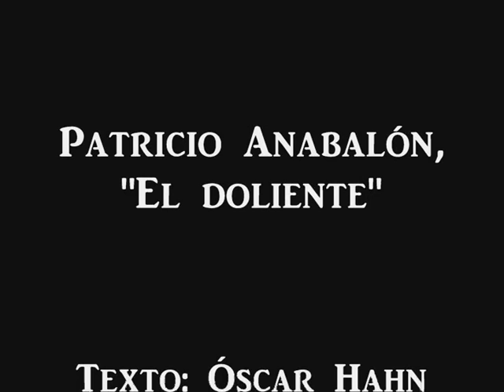Patricio Anabalón "Los dolientes"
A raíz de los 50 años del primer libro de Óscar Hahn, "Esta rosa negra", se ha realizado una edición que reproduce fielmente la primera edición, a continuación se ha incluido una versión corregida por el autor. Se ha incluido también una antología de poemas posteriores, entre estos algunos pertenecen a su último libro "La primera oscuridad" (2011).

Esta edición conmemorativa incluye un disco realizado especialmente para el libro, obra del cantautor chileno Patricio Anabalón, quien musicalizó once poemas de Óscar Hahn.
La obra condensa panóramicamente la fructífera obra de alturo, desde su primer libro hasta sus poemas más recientes.

Prensa:

"Esta rosa negra y otros poemas (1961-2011), conmemoración del primer poemario de Hahn, es todo un festejo. En el Prólogo, Ernesto Pfeiffer celebra el "magnetismo" de una escritura que supo, apenas nacida, situarse a distancia de los protagonistas de los 60 -Neruda, Parra, Teillier- y emprender una aparente "fuga [hacia] poemas medievales y del siglo de oro español", y hacia la cristalización de la voz propia, con "una continuidad evidente entre su primer poemario y el resto". Los doce poemas discurren en "reproducción íntegra" de aquella edición Alerce de la Sociedad de Escritores de Chile, de 1961; vale decir, en una primera sección de once textos de asunto fúnebre y una segunda parte integrada sólo por "Elevación de la amada", que nos entrega el peso de una prueba insistente en Hahn: el erotismo que convive con la muerte. El conjunto reelaborado de estos poemas se ofrece, después, en la secuencia única de la "versión definitiva", tal como la vimos en Archivo expiatorio (Visor, Madrid 2009). La sección "Otros poemas (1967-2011)" reúne veintisiete textos posteriores que evidencian, sobre tópicos variados, aquella "continuidad" de oficio y visión. Siguen los "Poemas musicalizados" por Patricio Anabalón especialmente para este evento, que escuchamos junto a la voz de Hahn en el magnífico CD."

(Roberto Onell, Revista de Libros, Domingo 4 de diciembre del 2011)